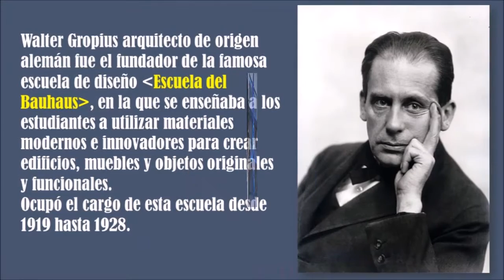Hotel Colony Miami Beach Florida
Hotel Colony  Miami Beach  Florida, explica a grandes rasgos la breve hisoria de su construccion , estilo y funcion general en el contexto de la Playa Foridana Norteamricana, conocida como Miami Beach.